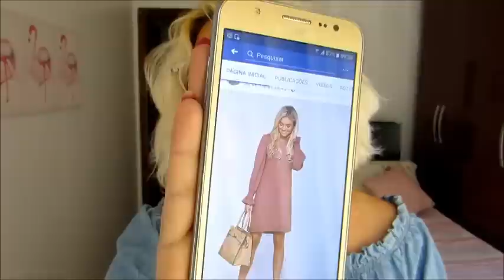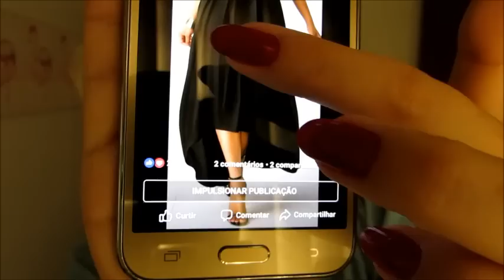Looks com Vários Estilos